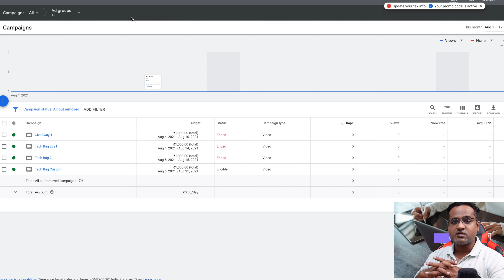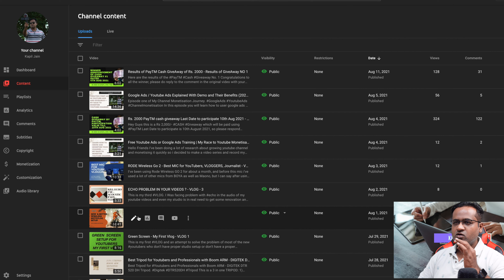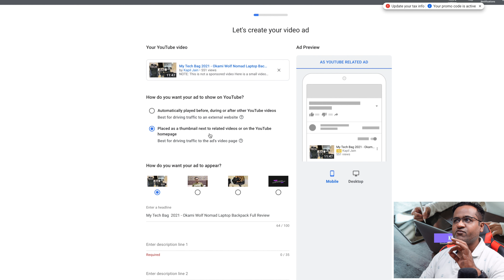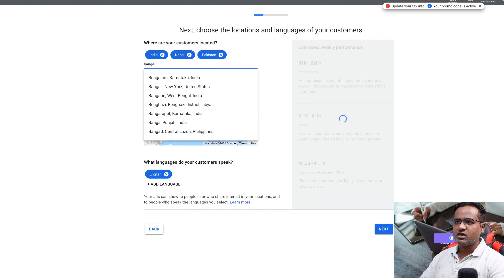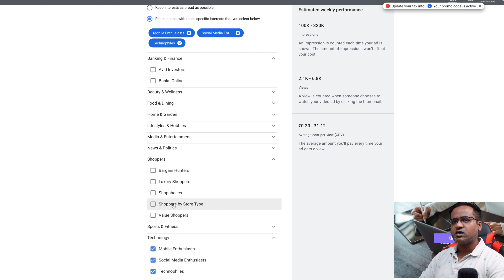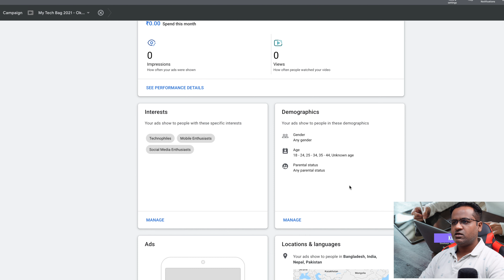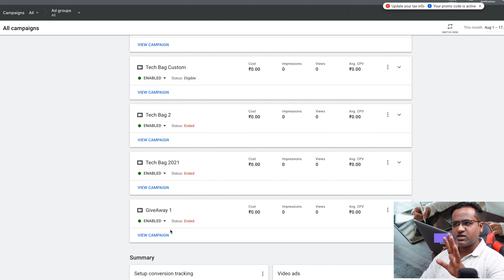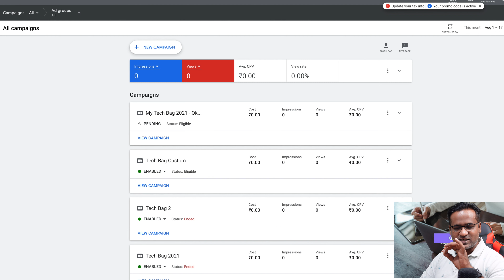Google Ads/Youtube Ads Revisited & Results of previous Vid | My Race to Youtube Monetization - Ep 2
Our previous Youtube Ads filed terribly but another trick i.e. Giveaway worked and increased channel subscriber from 59 to 121

In this video I’m going to create Youtube ads again but with a different method and will share the results after 1 week

GEAR I USE:

Anker 68UNMCRD-B2U USB 3.0 Card Reader
Helmet for Motovlogging Steelbird SBA-1 Mahavir Full Face Graphic Helmet with Smoke Visor
ChinMount for Moto Vlogging Action Pro Helmet Chin Mount
External 5 TB HDD For Backups
Studio Soundproofing Acoustic Foam Tiles
USB Hub - AmazonBasics USB 3.1 Type-C to 4 Port USB Hub
Rode Wireless Go II Dual Channel Wireless Microphone System
Light Stand for Ring Light
Ring Light
Scarters Extended Mouse Pad/Desk Mat
Professional Tripod with Boom ARM - Digitek DTR 520 BH
Clamps for Green Screen
My Tech BAG - Okami Wolf Nomad Laptop Backpack
My Desk MIC - BOYA BY-PM500 USB Microphone
Gorillapod Tripod
GoPro Media Mod (HERO9 Black)
Stand for Green Screen
CASE FOR SONY ZV1 - AmazonBasics Large Point and Shoot Camera Case
GREEN SCREEN
GoPro Hero 9 BATTERY CHARGER
GoPro Case - AmazonBasics Medium Point and Shoot Camera Case
Maono AU-103 Mobile Collar Mic
MicroSD Card for GoPro - Samsung EVO Plus 256GB
GoPro AFTTM-001 Shorty - Mini
GoPro - Yantralay 40 in 1 Accessories
GoPro HERO9 Black Holiday Bundle
BOYA by-MM1 Shotgun Mic
Small Tripod - DIGITEK® (DTR-200MT) (18 CM)
Memory Card for Sony ZV1 - SanDisk Extreme Pro SDHC
Sony Digital Vlog Camera ZV 1
LG Ultrafine 27 Inch 4K MONITOR
MMT Acoustic FOAM TILES